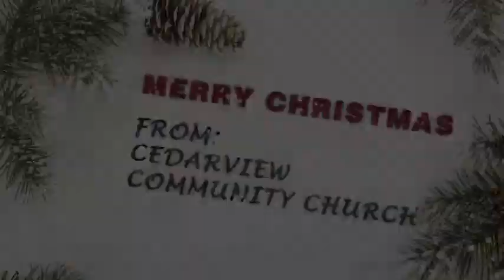CEDARVIEW NEWS - DECEMBER 19, 2010